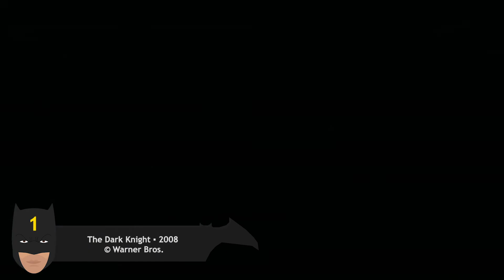Welcher Batman ist der beste? Die Realfilme im Vergleich | Top 10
Schon witzig, dass wir in 2022 immer noch Menschen in Umhängen und Muskelpanzern dabei zuschauen, wie sie sich mit geschminkten Psychopathen prügeln. Und das alles nur, weil ein paar Nerds Anfang des 20. Jahrhunderts gut am Zeichenblock waren und sich lustig-spannende Bildergeschichten ausgedacht haben.

Klingt so gelesen erst einmal absurd, ist es aber ganz und gar nicht. Wir lieben diese fantasievollen Welten abseits der Realität. Unter all diesen Helden, Superhelden und Antihelden, die in den letzten Jahrzehnten in der aufsprießenden Comic-Industrie ihren Platz gefunden haben, dürfte aber eine Figur besonders herausstechen.

Der Mann mit dem Fledermaus-Anzug ist nicht nur mein All-time-Favorite, sondern wahrscheinlich einer der beliebtesten Superheld aller Zeiten – jegliches Multiversum eingeschlossen. Und kaum einer hat bereits eine so weitreichende Filmografie vorzuweisen: Dieses Jahr startet der elfte Realfilm mit dem Caped Crusader in der Hauptrolle. Zeit also, Bilanz zu ziehen und alle bisherigen Batman-Filme in eine Reihenfolge zu bringen.

Wir präsentieren: Freddys Top 10 seiner bisherigen filmischen Ausflüge, von grauenhaft peinlich bis absolut genial. Viel Spaß!

00:00 Vorstellung: Batman!
00:56 #10 Batman & Robin
01:45 #9 Batman Forever
02:32 #8 Batman hält die Welt in Atem
03:16 #7 Justice League
04:23 #6 Batmans Rückkehr
05:10 #5 Batman v Superman
06:10 #4 Batman (1989)
06:55 #3 The Dark Knight Rises
07:48 #2 Batman Begins
08:41 #1 The Dark Knight
09:52 Fazit